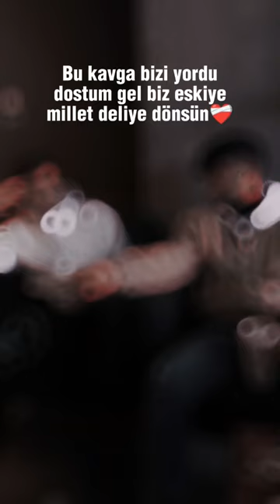4 Şubat 2023